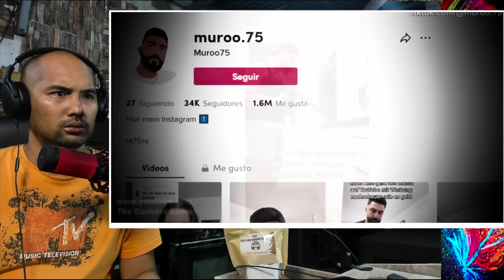7 True Horror Stories na IKA MAMANHID NG KALULUWA MO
VIDEO BY : THE DARKEST SECRET